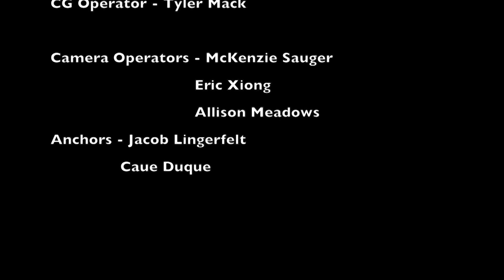Info Patriot EP 2